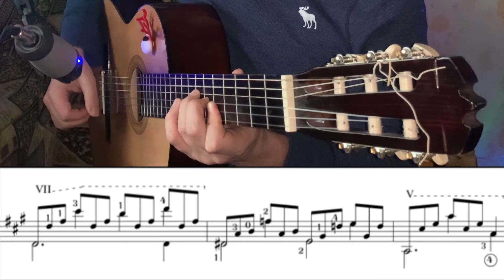Carcassi Etude 3 in A op.60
Matteo Carcassi Etude A dur op.60